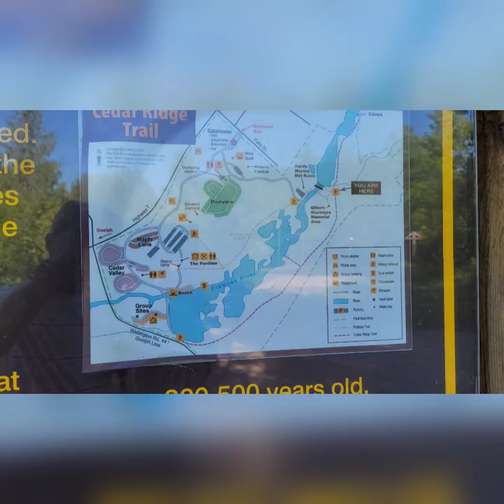Fishing, cooking and having fun @ Rockwood Conservation, Ontario Canada